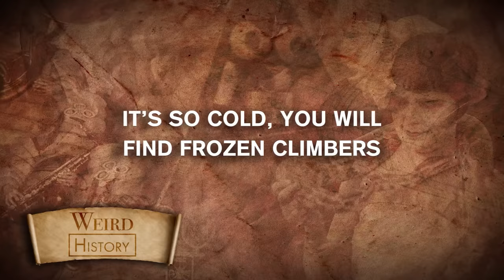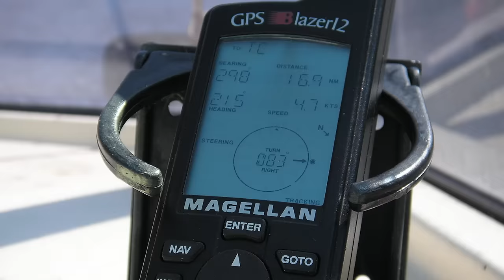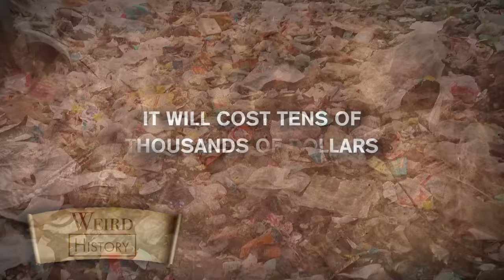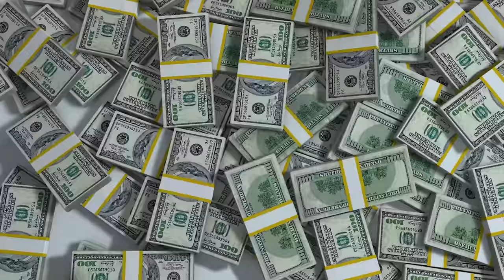What It's Actually Like To Climb Mount Everest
In addition to being the highest point on Earth at 29,000 feet above sea level, Mount Everest is also one of the most sought after destinations of mountaineers and outdoor enthusiasts. While it's not considered one of Earth's most dangerous mountains, people die attempting to summit its peak each year, prompting many to wonder what it's like to climb Everest and if it's worth it. Despite the costs, dangers, and extreme endurance needed, many climbers claim it is.